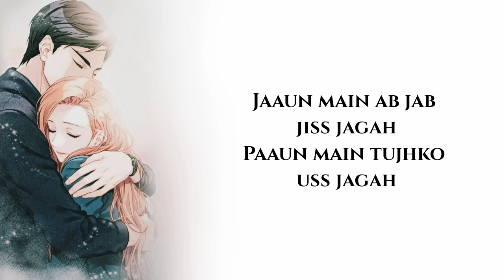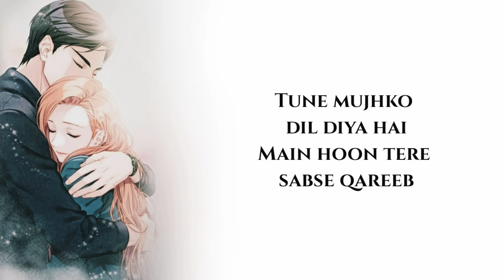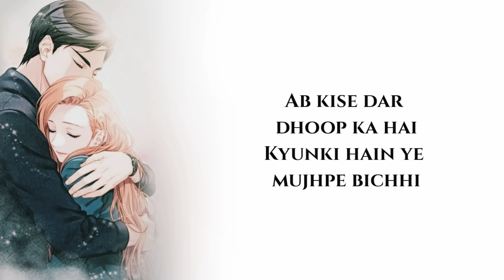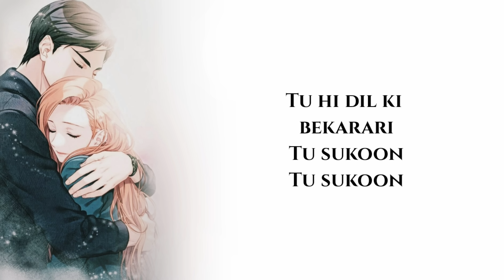"Tu Hi Haqeeqat" Full Song With Lyrics • Javed Ali • Pritam • Emraan Hashmi & Soha A Khan • Tum Mile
Tu Hi Haqeeqat Khwaab Tu (Lyrics) | Javed Ali | Emraan Hashmi & Soha Ali Khan | Tum Mile | Pritam | Aa Tujhe Inn Baahon Mein Bhar Ke Aur Bhi Kar Loon Mein Qareeb Song

Song: Tu Hi Haqeeqat
Singer: Javed Ali
Movie: Tum Mile (2009)
Music Director: Pritam Chakraborty
Lyricist: Kumaar, Sayeed Qadri
Starring: Emraan Hashmi, Soha Ali Khan

Tu Hi Haqeeqat Lyrics

Tu hi haqeeqat khwaab tu
Dariya tu hi pyaas tu
Tu hi dil ki bekarari
Tu sukoon tu sukoon

Jaaun main ab jab jiss jagah
Paaun main tujhko uss jagah
Saath hoke na ho tu hai
Rubaroo rubaroo

Tu humsafar tu humkadam tu humnawa mera

Aa tujhe inn baahon mein bhar ke
Aur bhi kar loon main qareeb
Tu juda ho toh lage hai
Aata jaata har pal ajeeb

Iss jahaan mein hai aur na hoga
Mujhsa koi bhi khush naseeb
Tune mujhko dil diya hai
Main hoon tere sabse qareeb

Main ti toh tere dil mein hoon
Main hi toh saanson mein basoon
Tere dil ki dhadkanon mein
Main hi hoon main hi hoon

Ohhooo…

Kab bhala ab ye waqt guzre
Kuch pata chalta hi nahi
Jabse mujhko tu mila hai
Hosh kuch bhi apna nahi

Uff ye teri palkein ghani si
Chaanv inki hai dilnasheen
Ab kise dar dhoop ka hai
Kyunki hain ye mujhpe bichhi

Tere bina na saans loon
Tere bina na main jiyun
Tere bina na ek pal bhi
Reh sakoon reh sakoon

Written by  - Kumaar, Sayeed Qadri